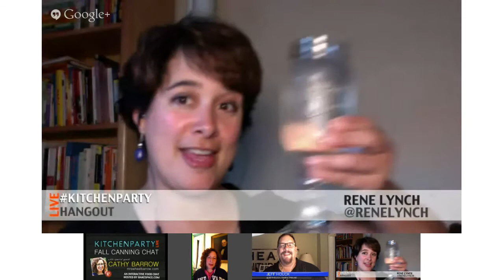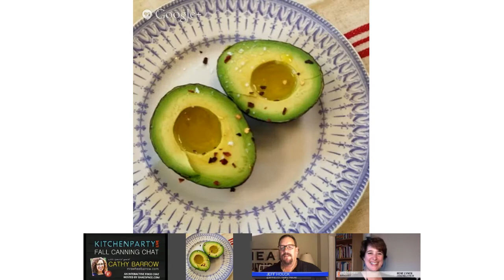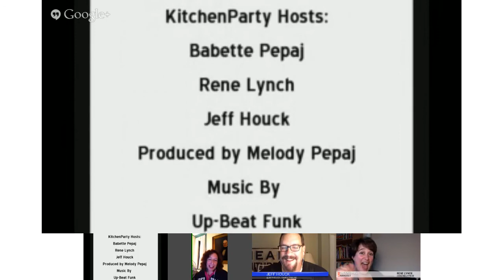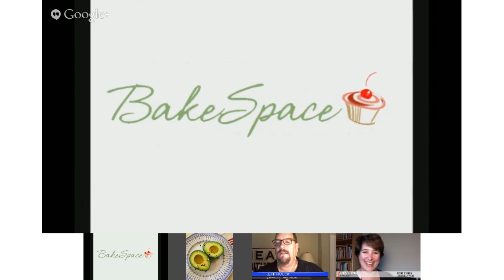Fall Canning Hangout w/ Cathy Barrow of MrsWheelbarrow.com on kitchenparty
Join us for a live interactive chat Cathy Barrow, cookbook author and publisher

WHAT'S KITCHENPARTY?
KitchenParty is a weekly live-streaming food series where we chat with the culinary world's most innovative movers and shakers live on Google Hangouts

OUR HOSTS: KitchenParty is co-hosted by Babette Pepaj (BakeSpace.com), Rene Lynch (Los Angeles Times) and Jeff Houck (Tampa Tribune)